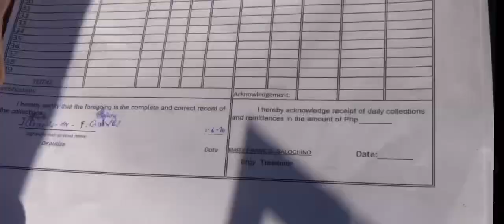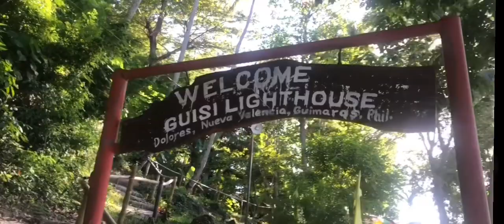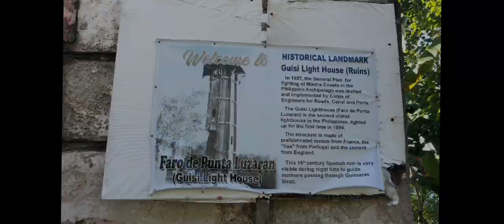GUISI LIGHT HOUSE at guimaras summer vlog unexpected travel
Unexpected travel Eleuthera my best buddy name mhyre